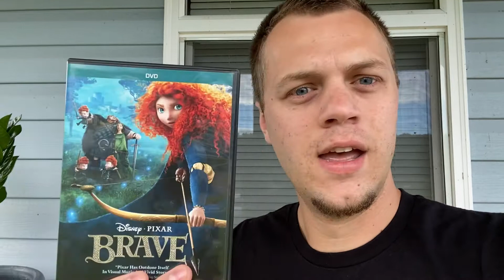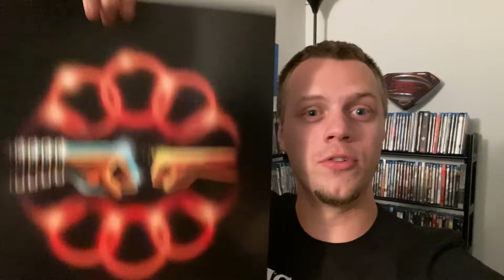Quick Blu-ray Hunt (Trading DVDs for 4Ks!) | September 2021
Join me for a quick little Blu-ray hunt!